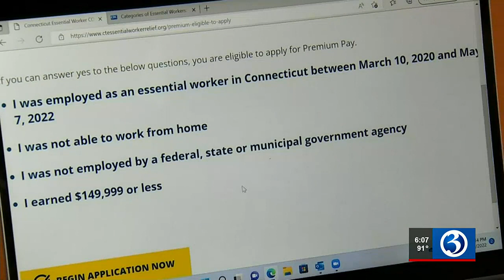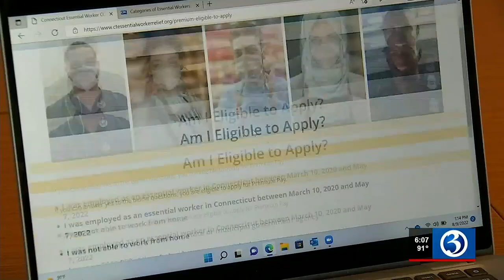ANSWER DESK: Essential workers eligible for $1,000